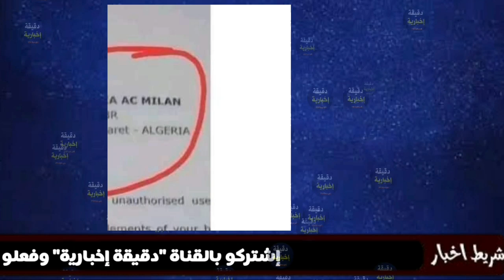عاجل 🔴 نادي اسي ميلان الايطالي يراسل صاحب محل للأكل السريع في ولاية تيارت ويطالبه بتغيير اسم محله...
هدد نادي آسي ميلان الإيطالي، محلا للأكل السريع بولاية تيارت، إستخدم إسم النادي في تسمية المحل باتخاذ إجراءات قانونية.

وحسب ما نشرته الصفحة الرسمية للمطعم عبر الفايسبوك، أمس الإثنين، Pizzeria Milano، فقد راسلت إدارة نادي ميلان الإيطالي، مسؤولي المحل، منذ حوالي شهر.

وأضاف الحساب الرسمي لمحل الوجبات السريعة، أن إدارة ميلان طالبتهم بحذف شعار آسي ميلان من المحل.

كما أن مسؤولي ميلان، سيتخذون إجراءات تعويض عن استعمال شعار النادي، الذي يعد رخصة تجارية، وبدون رخصة منهم.

فيما نوهت الصفحة الخاصة بالمحل، أن سبب إستخدام شعار النادي الإيطالي، ليس لسبب تجاري فقط بل كونهم  محبي الفريق.